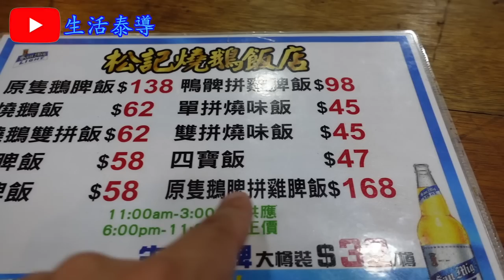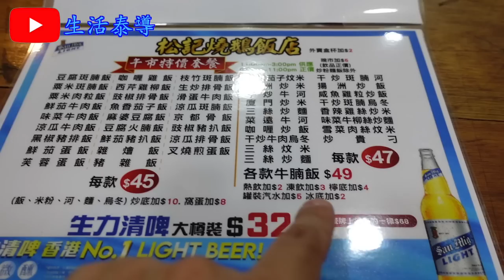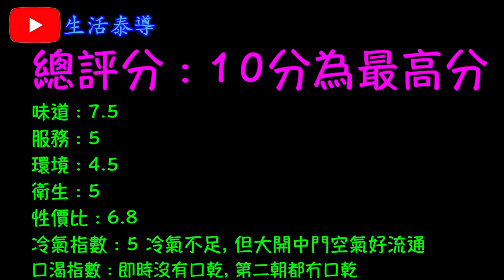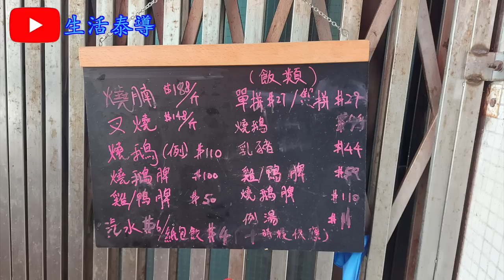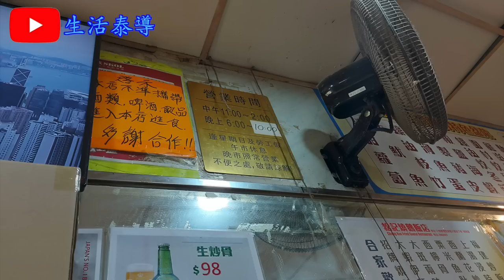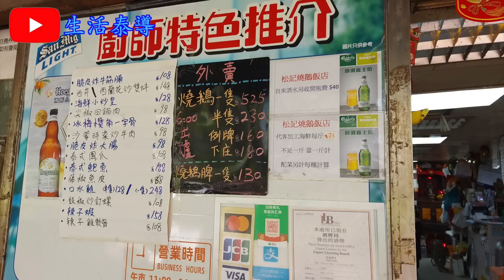【平帆食堂】元朗 | 松記燒鵝飯店 | 食完添記唔夠喉再去食 | 原隻鵝髀拼雞髀飯 | 鮮茄豬扒飯 | 凍檸茶 | 凍奶茶(少甜) | ( Siu Mei )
松記燒鵝飯店

地址: 元朗鳳翔路1號偉發大廈地下19號舖
電話: 24435977

例湯 ✔️
原隻鵝髀拼雞髀飯 ✔️
鮮茄豬扒飯 ✔️❌
凍檸茶 ✔️❌
凍奶茶(少甜) ✔️❌